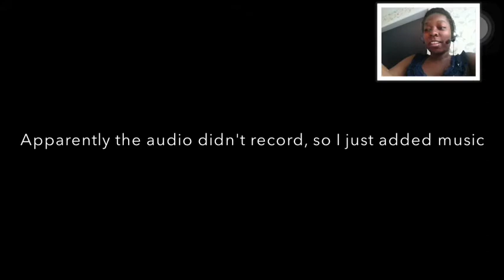The Dark Meadow Part 1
Finally a horror game! I know I didn't do much but I'm a scaredy cat!